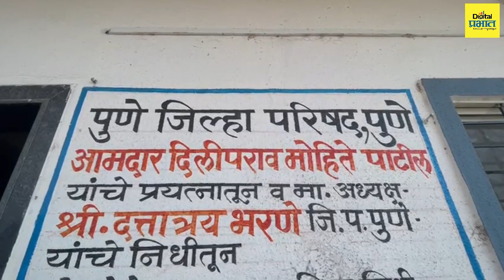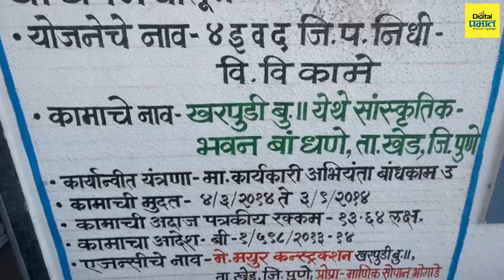आदर्श सरपंच : खरपुडी बुद्रुक गावचे सरपंच जयसिंग भोगाडे यांनी केला गावाचा सर्वांगीण विकास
आदर्श_सरपंच : "केवळ बडबड करण्यापेक्षा कृती करण्याला महत्व दिलं अन् गावाचा कायापालट झाला"